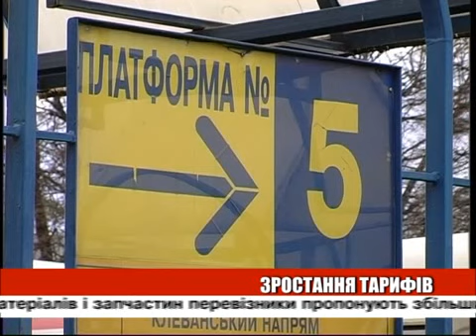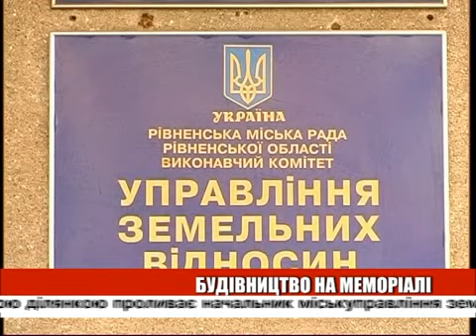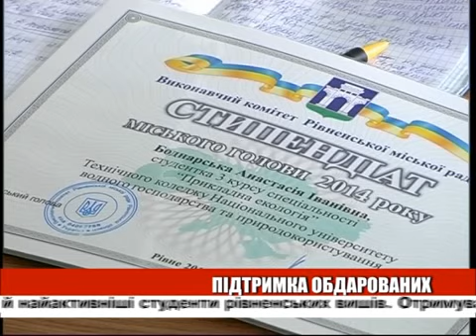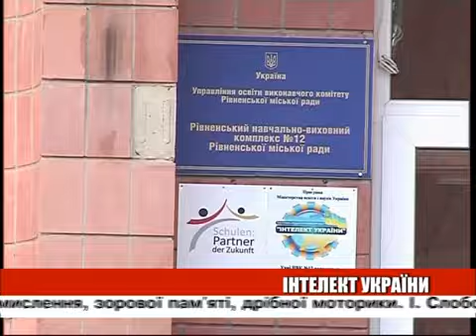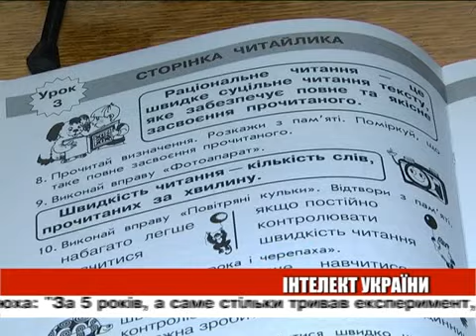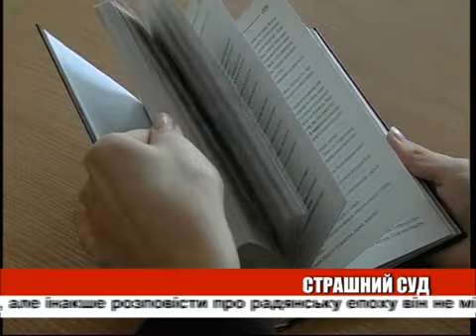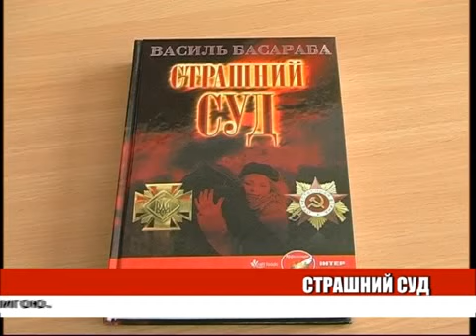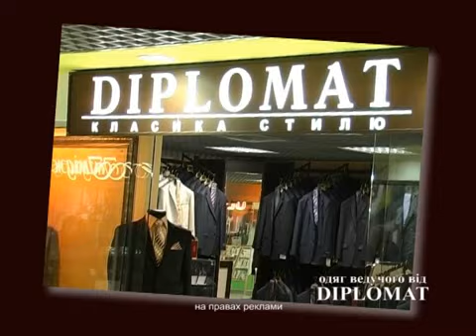День ефір 16 04 2014 на 22 00 + біжуча стрічка